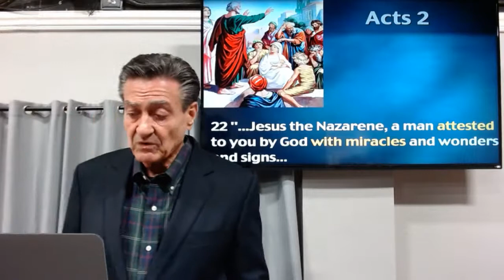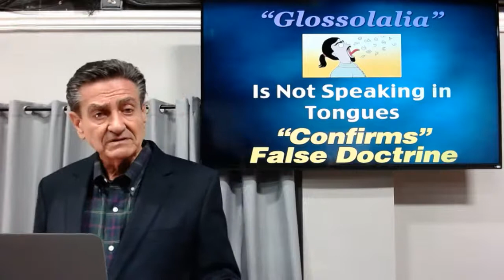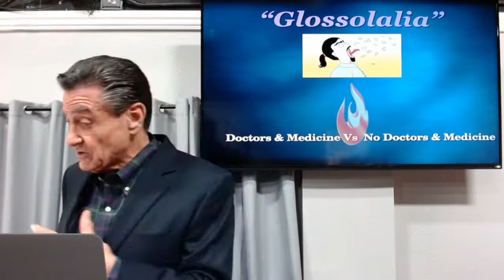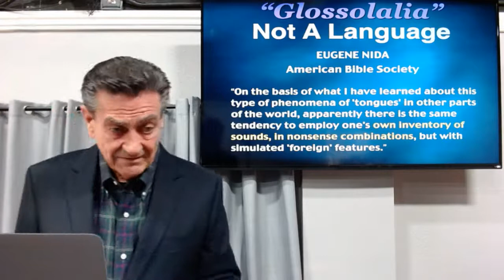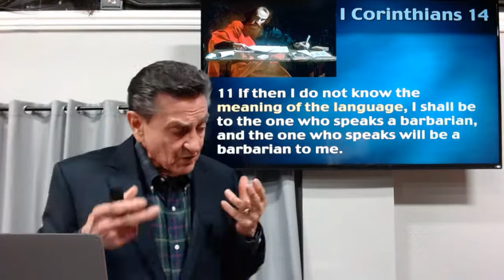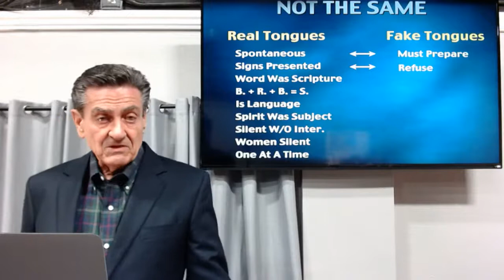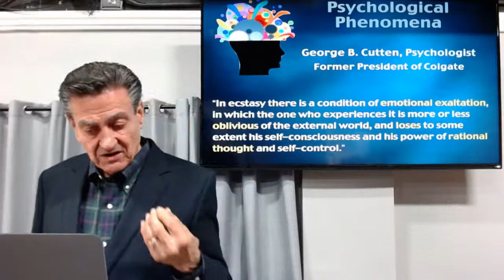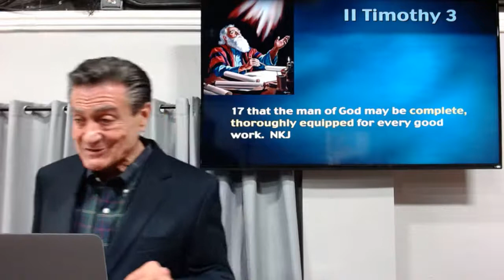The Holy Spirit - Glossolalia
What does the Bible say regarding the gibberish that is spoken by those claiming to be be under the uncontrollable influence of the Holy Spirit?